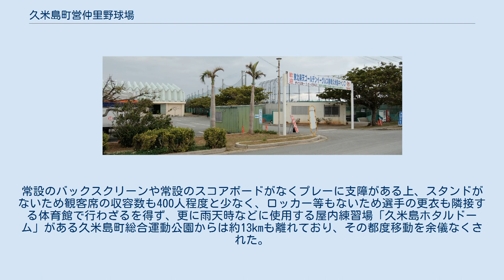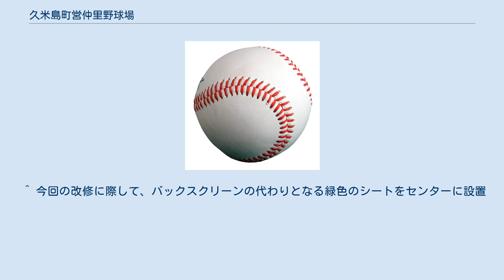久米島町営仲里野球場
久米島町営仲里野球場（くめじまちょうえい・なかざとやきゅうじょう）は、沖縄県島尻郡久米島町の仲里総合運動公園内にある野球場である。
久米島町が運営管理を行っている。
 旧仲里村の仲里村総合運動公園内に仲里村営野球場（なかざとそんえいやきゅうじょう）として開設された。
2002年4月1日、仲里村が具志川村と新設合併し「久米島町」となったのに伴い、現名称となった。
 2004年秋にプロ野球に新規参入した東北楽天ゴールデンイーグルスが2005年の春季キャンプを久米島で実施することになった（第一次。同年の二次キャンプは宮崎県日向市）。
ただ当時、島内にはスタンド付きの野球場がなかったため、同年は仲里球場を改修して使用することになった。
改修にあたって町に対し琉球銀行、日本トランスオーシャン航空、久米島の久米仙など県内財界から寄附金や野球練習用機材の寄贈があった。
フィールドは当初両翼94m、中堅120mだったが改修工事では両翼100m、中堅122mのプロ野球開催規格に拡張された。
更に内野の土を沖縄特有の赤土から黒土に入れ替えた他、外野の芝の張替え、防球ネットの取り付けなどを行い1月27日に完工。
2月1日から楽天が一軍・二軍合同の第一次キャンプを行った。
 しかし仲里野球場は元々本格的な設備を有する施設ではなかったため、同年のキャンプ期間中には様々な問題点が明らかとなった。
常設のバックスクリーンや常設のスコアボードがなくプレーに支障がある上、スタンドがないため観客席の収容数も400人程度と少なく、ロッカー等もないため選手の更衣も隣接する体育館で行わざるを得ず、更に雨天時などに使用する屋内練習場「久米島ホタルドーム」がある久米島町総合運動公園からは約13kmも離れており、その都度移動を余儀なくされた。
このように、特にプロ一軍のキャンプを行う施設としては著しく不便であることから、町は今後も楽天のキャンプを長期的に継続して支援するため、具志川地区の久米島運動公園内に新たに野球場を建設することになった。
 2006年、久米島野球場のフィールド部分とメインスタンドが完成したのに伴い楽天は同年の春季キャンプを一軍・二軍に振り分けて実施、一軍は久米島野球場、二軍は仲里野球場を使用した。
 ^ 今回の改修に際して、バックスクリーンの代わりとなる緑色のシートをセンターに設置